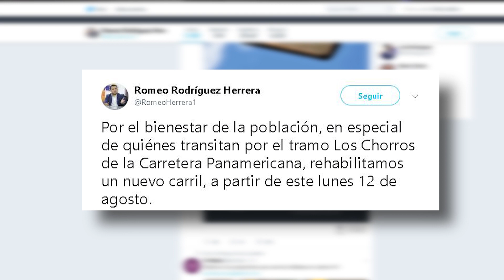VMT anuncia cambios en los horarios de circulación en carretera Los Chorros